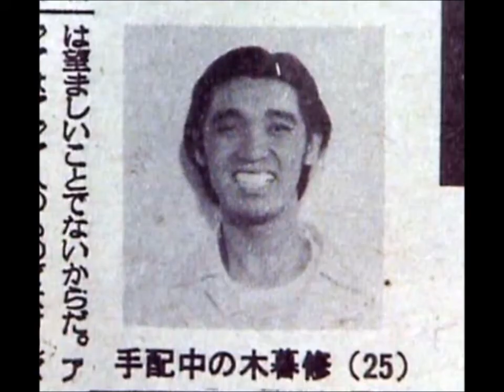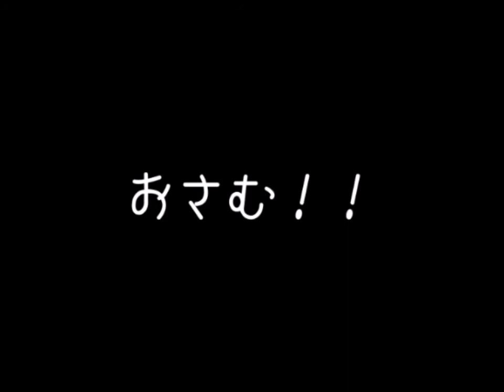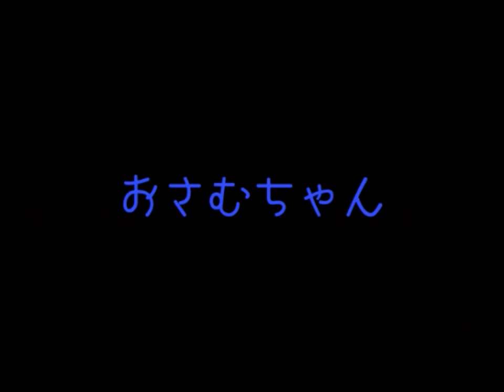傷だらけの天使 社長のテーマ 高音質版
事務所わきの社長室でいつもかかっていた、あの何とも不気味な曲です。